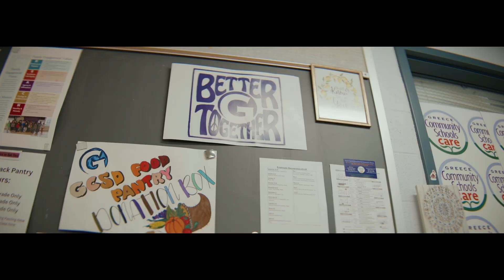ESL Community Schools Episode 1